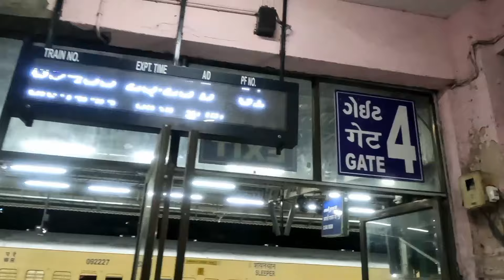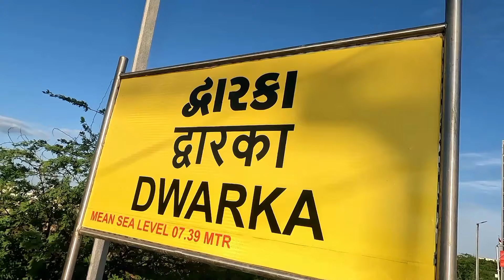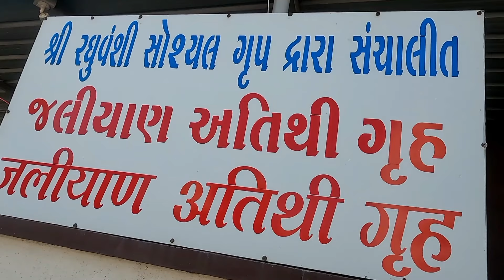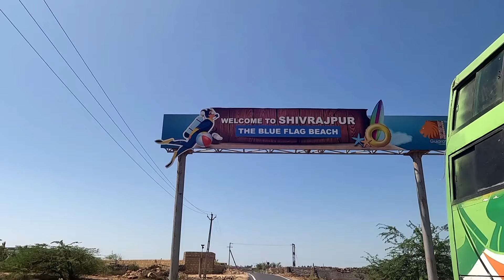SHRI DWARKA DHAM DARSHAN | "DWARKA" The kingdom of GOD